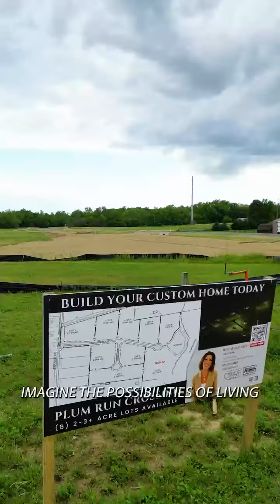Welcome To Plum Run Crossing - Where You Can Build Your Dream Home!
**Elevate Your Dreams: Build Your Custom Home in Plum Run Crossing**

Discover the extraordinary opportunity to craft your dream home in the all-new, exclusive community of "Plum Run Crossing." Nestled adjacent to the serene Plum Run Creek, this enclave offers the ultimate in custom home possibilities.

**Unleash Your Vision with Your Own Builder**
The power is in your hands. Bring your preferred custom builder to fashion the home you've always imagined. At Plum Run Crossing, we believe in the freedom of choice.

**Limited Acreage, Unlimited Potential**
With only 8 generously sized lots ranging from 2 to 3+ acres, this remarkable opportunity is one of a kind. Secure your space to create your unique sanctuary in this coveted community. Please be aware that this exceptional offer is pending the finalization of the lot split. We anticipate closing soon, ideally in January or February.

**Top-Notch Education**
Families will take delight in the educational prospects. Plum Run Crossing feeds into the acclaimed Buckeye Woods Elementary, Hayes Intermediate, Jackson Middle, and Grove City High, offering the very best for your children.

Don't delay - act swiftly to claim your place in this highly sought-after community. Your custom home dreams are one step closer to becoming a reality.